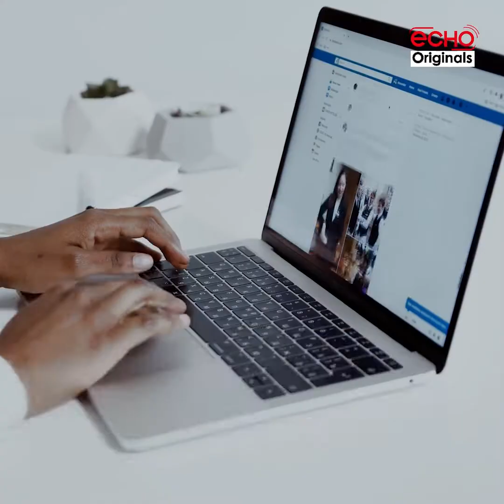Rencontre avec Oumarou Akali Ango Malika, promotrice de Lika Akali Cosmétique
Nigérienne âgée de 21 ans et créatrice de la marque Lika Akali Cosmétique (fabrique de produits cosmétiques bio). À travers son initiative, Malika veut lutter contre le fléau de la dépigmentation.